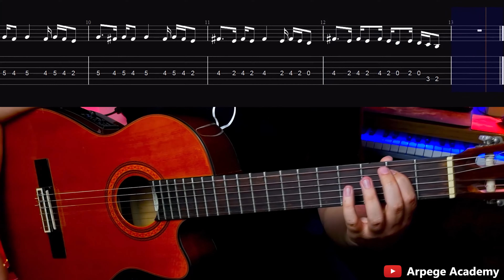آموزش گیتار آهنگ ادامه میدمت شادمهر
آموزش گیتار آهنگ ادامه میدمت از شادمهر همراه نت و تبلچر و بکینگ ترک